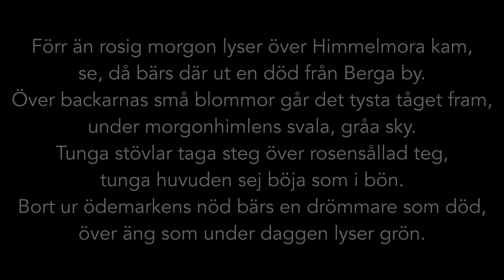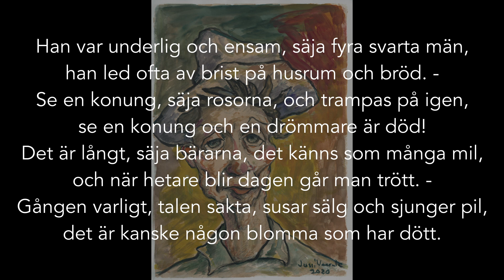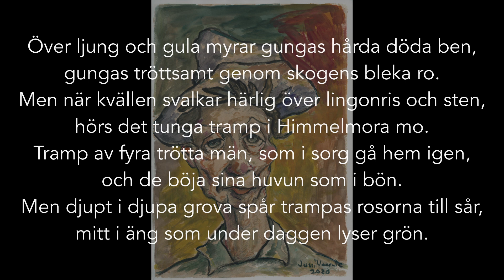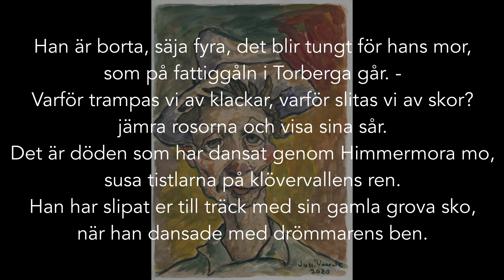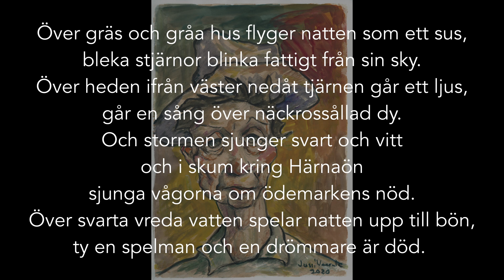En spelmans jordafärd - Dan Andersson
En tolkning av Sven Scholanders tonsättning av Dan Anderssons dikt "En spelmans jordafärd".

Inspelningen är med på EP:n Spelmansvisor, utgiven 2020.

Ljudtekniker, grundinspelning: Mats Lundin, Earcraft, Gällö

Ljudtekniker: Rolf Klinth
Mixning & mastering: Rolf Klinth

EP:ns omslagsbild och bakgrundsbild till videon: Jussi Vaarala

Medverkande musiker:

Lars Eriksson: gitarr & sång
Julia Hansson: dragspel
Magnus Olsson: trummor
Rikard Lidhamn: elbas
Klas Gullbrand: elgitarr

Förr än rosig morgon lyser över Himmelmora kam,
se, då bärs där ut en död från Berga by.
Över backarnas små blommor går det tysta tåget fram,
under morgonhimlens svala, gråa sky.
Tunga stövlar taga steg över rosensållad teg,
tunga huvuden sej böja som i bön.
Bort ur ödemarkens nöd bärs en drömmare som död,
över äng som under daggen lyser grön.

Han var underlig och ensam, säja fyra svarta män,
han led ofta av brist på husrum och bröd. -
Se en konung, säja rosorna, och trampas på igen,
se en konung och en drömmare är död!
Det är långt, säja bärarna, det känns som många mil,
och när hetare blir dagen går man trött. -
Gången varligt, talen sakta, susar sälg och sjunger pil,
det är kanske någon blomma som har dött.

Men när kistan vaggar svart genom vårens gröna skog,
går en tystnad genom morgonvaknad teg,
och då stannar västanvinden för att lyssna vem som tog
mitt i rosorna så tunga steg.
Det är bara Olle spelman, susar tall och sjunger gran,
han har lyktat sina hemlösa år. -
Det var lustigt, svarar vinden, om jag vore en orkan,
jag skulle spela hela vägen där han går!

Över ljung och gula myrar gungas hårda döda ben,
gungas tröttsamt genom skogens bleka ro.
Men när kvällen svalkar härlig över lingonris och sten,
hörs det tunga tramp i Himmelmora mo.
Tramp av fyra trötta män, som i sorg gå hem igen,
och de böja sina huvun som i bön.
Men djupt i djupa grova spår trampas rosorna till sår,
mitt i äng som under daggen lyser grön.

Han är borta, säja fyra, det blir tungt för hans mor,
som på fattiggåln i Torberga går. -
Varför trampas vi av klackar, varför slitas vi av skor?
jämra rosorna och visa sina sår.
Det är döden som har dansat genom Himmermora mo,
susa tistlarna på klövervallens ren.
Han har slipat er till träck med sin gamla grova sko,
när han dansade med drömmarens ben.

Över gräs och gråa hus flyger natten som ett sus,
bleka stjärnor blinka fattigt från sin sky.
Över heden ifrån väster nedåt tjärnen går ett ljus,
går en sång över näckrossållad dy.
Och stormen sjunger svart och vitt
och i skum kring Härnaön
sjunga vågorna om ödemarkens nöd.
Över svarta vreda vatten spelar natten upp till bön,
ty en spelman och en drömmare är död.

If you want to support me, that would be great.

Sverige/Sweden:

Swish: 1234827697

Thank you! Tack!